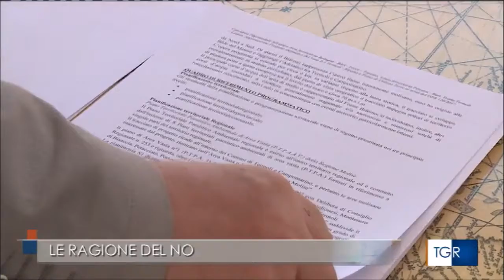NON È COLPA DEL FRATINO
Salute, sottosuolo, ambiente. Sono tante le criticità sollevate dal Ministero dell'Ambiente al raddoppio della tratta Termoli-Lesina. La posizione del Comitato cittadini in rete. Servizio andato in onda il 13 luglio 2020 su Rai Tgr Molise